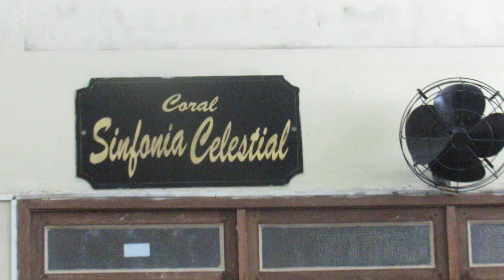DEUS CUIDARÁ DE TI - CORAL IEADPE MUSTARDINHA 1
Quando: 05/09/21
Onde: IEADPE Mustardinha 1 - Recife/PE
Evento: 69º aniversário do Coral Sinfonia Celestial
Regente: Sílvia
Teclado: Adiel Rocha
Filmagem: Dário Lima